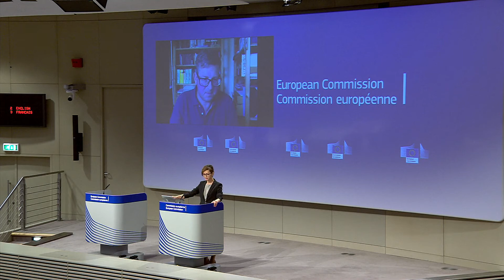Coronavirus Global Response: world leaders summit and concert line-up announced for 27 June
The ‘Global Goal: Unite For Our Future' campaign launched by the Commission and the international advocacy organisation Global Citizen on 28 May will culminate in a global pledging summit and concert on Saturday 27 June. The aim is to mobilise additional funding to develop and deploy coronavirus vaccines, tests and treatments. Access to vaccines everywhere, for everyone who needs them, will enable the world to overcome this pandemic and avoid another.It will also help rebuild communities impacted by the pandemic in a fair and just way.

The Concert

Global Goal: Unite for our Future - the Concert will air Saturday evening and will be hosted by actor Dwayne Johnson. It will include performances by Shakira, Coldplay, Usher, Jennifer Hudson, Miley Cyrus, Justin Bieber and Quavo, J Balvin, Chloe x Halle, Yemi Alade, and Christine and the Queens.

Co-hosted by President Ursula von der Leyen, the concert will also include appearances by Chris Rock, Hugh Jackman, Kerry Washington, Charlize Theron, Forest Whitaker, David Beckham, Salma Hayek Pinault, Billy Porter, Diane Kruger, Antoni Porowski, Ken Jeong, Nikolaj Coster-Waldau and Olivia Colman.

The Pledging

GlobalGoal: Unite for Our Future - the Summit will start at 3pm CET. The summit, hosted by President von der Leyen, will include interventions by world leaders, as well as international advocates, artists and activists. Will join the discussion in panels and interviews: Nickolaj Coster-Waldau, Miley Cyrus, Angelique Kidjo, Ken Jeong, and experts and thought leaders including Melinda Gates, Dr. Vin Gupta, NAACP President Derrick Johnson, Eddie Ndopu, Dr. Ngozi Okonjo-Iweala, Kate Upton and Justin Verlander.

Where to watch it?

The concertwill air on broadcasters across the globe: on ARD, Canal+ Group, RTVE in Europe, Bell Media, CBC, Citytv, and Global TV, in Canada, NBC and iHeartMedia in the U.S., Grupo Globo in Brazil, MultiChoice Group and SABC in Africa, and Fuji TV and Star India in Asia. You can also watch it on the Coronavirus Global Response's website and on the European Commission's social media accounts: Facebook, Twitter and YouTube. The summit will be streamed on Global Goal Unite's website and on the same social media accounts.

European Commission President Ursula von der Leyen said: “Artists have the power to inspire change. They use their talents to serve great causes. On 27 June, at the ‘Global Goal: Unite for our Future' Summit and Concert, artists, scientists and world leaders will speak with one voice, in a true and rare moment of global unity. They will commit to helping the world end coronavirus, while leaving no one behind. The European Union is fully committed to ensuring fair access to an affordable vaccine, as soon as possible, for everyone that needs it. United, I know we can make the world a safer place.”

Hugh Evans, Co-Founder and CEO of Global Citizen, said: “Global Citizens around the world are calling for systemic change, change that brings about justice for everyone, everywhere, regardless of where they were born or the colour of their skin. If we are to end COVID-19 for all, we need our world leaders to commit the billions of dollars needed to equitably deliver testing, treatments and vaccines, Global Goal: Unite for Our Future—The Concert' will bring the centuries-old concept of music as a motivator for change and unity, together with science and data, to honour the problem solvers – including doctors, scientists, lab workers, essential workers and human rights advocates – who are racing to not only create the cure for COVID-19, but also to ensure that it's available for everyone who needs it.”

Global Goal: Unite for Our Future - the Concert host Dwayne Johnson said: "I'm proud to join Global Citizen and the European Commission to host the ‘Global Goal: Unite for Our Future—The Concert'. The event will lift up the global community that is tackling equitable access to healthcare, and other enormous injustices facing our world. This moment in history requires all of us, so let's join together to chart a better future, for everyone.”

Artist and Activist Miley Cyrus said: "This moment requires all of us to act. As Global Citizens, we are calling on leaders around the world to combat the disproportionate impact COVID-19 has on marginalized communities by committing funds to develop and deliver tests, treatments, and therapeutics. Because of this global effort, we will be more able to ensure that everyone, everywhere has access to COVID-19 testing and treatment, regardless of their income or where they live."